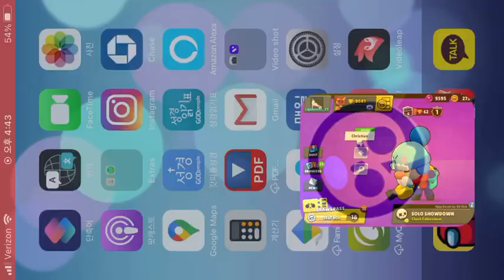So I unlocked Gale.... (finished the snowtel trio!!!)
EASY DUBS